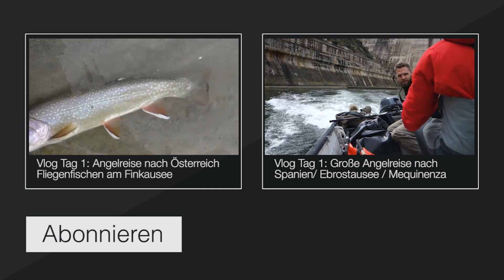Vlog: Angel-Ag des Geschwister-Scholl-Gymnasiums Pulheim | Fishing-King.de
Steigere deinen Fangerfolg durch dieses Tutorial.
Dann schau auf unserer Homepage nach, und mach bei uns einen Vorbereitungskurs zur Fischerprüfung.